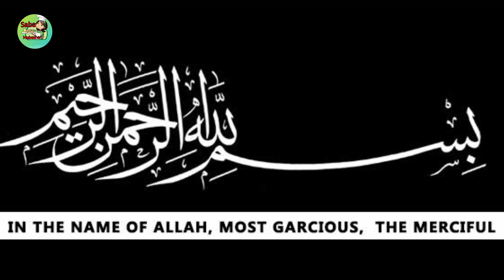white sauce pasta|creamy pasta|کریمی پاستا|Restaurant secret pasta|saucy pasta|street style pasta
dinnerrecipespakistani foodrecipe pakistanirecipes recipepakistani ricemeal chienesrecipe partyrice quickandeasydinnerrecipe hindirecipe urdurecipe vegetarianrecipe chickenbiryanirice chinesemacaroni ChickenMacaronisPastaByDiningHour halalfood pakistanirecipe recipepakistani indianrecipe chinesemenufordinner sabzi Asmr Indian Style Veg Pasta Recipe | मसाला पास्ता Desi Masala Veg Pasta | Masala Veg Pasta | Pasta Recipe

Video Highlights :-
How do you make pasta step by step?
What is the main ingredient pasta?
What should I put on my pasta?
How do you make pasta tasty?
white pasta recipe
italian pasta recipe
pasta recipes indian
pasta recipes for dinner
simple pasta recipe
red sauce pasta recipe
pasta recipe ingredients
pasta recipe hindi
Pasta at home
Fall pasta
Pasta desserts
Pasta appetizers
,easytomake#Recipes#quickandeasyrecipe#pakistanirecipe#HindiRecipe#ASMR#baking#indianrecipes#chicken recipe for dinner,ramdan recipe,eid recipe,dewali recipes, Christmas recipes,
hindi recipes, recipe for dinner, hindi resipes, green peas masala,
main dish,Saag,Desi , recipe,Mediterranean diet recipes,Receipt food, Hyderabadi dishes,
easylunchrecipe#easylunchrecipebydininghour#dinnerrecipe#salan#curry#handirecipe#
Korean Street,
village, villagefood#mediterraneanfoodrecipes#

easylunchrecipe#easylunchrecipebydininghour#dinnerrecipe#salan#curry#handirecipe#
Korean Street,
village, villagefood#mediterraneanfoodrecipes#